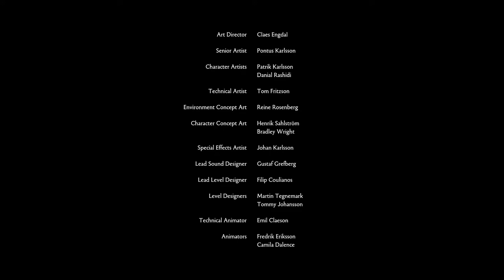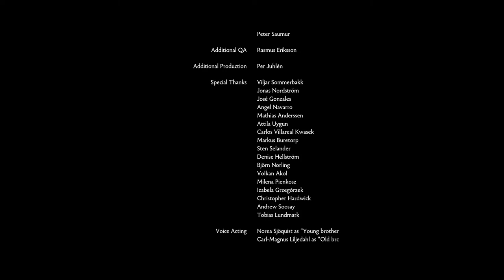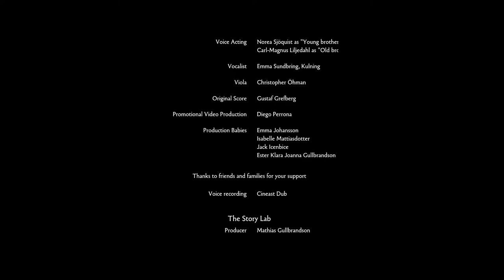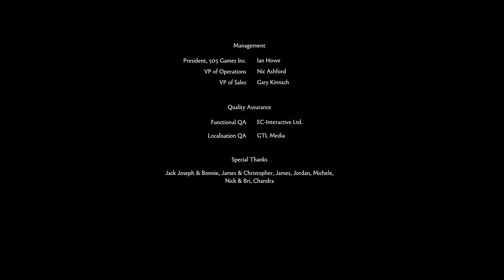Brother a Tale of two Sons #5 Ein Opfer das stärker macht [Ende]